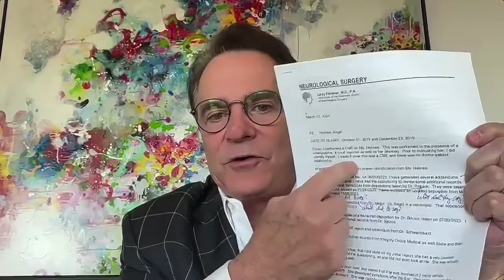From Musician To Rockstar Lawyer- Morgan & Morgan's Courtroom Superstar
Meet Eric "Rick" Block, Senior Trial Lawyer at Morgan & Morgan, and courtroom rockstar. This episode of the Interesting Lawyers podcast is a backstage pass to Rick's compelling story about his transformation from jobless attorney to courtroom sensation at the planet's largest law firm—thanks to his previous gig as a frontman in a rock & roll band. Tune in for Rick's raw journey through setbacks and triumphs, as his courtroom performances sway juries and score massive wins, riff by riff.